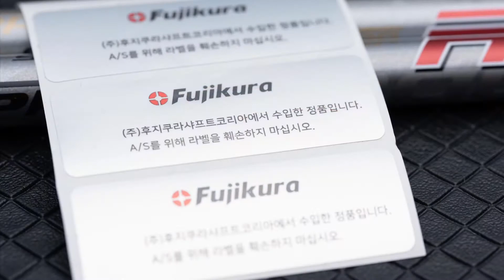여성 골퍼를 위한 풀세트 : 조디아 ZG-01 드라이버, 우드, 유틸리티 + 후지쿠라 에어스피더, 미우라 PI-401 아이언 & 투어 웨지 + 기어스 40 샤프트